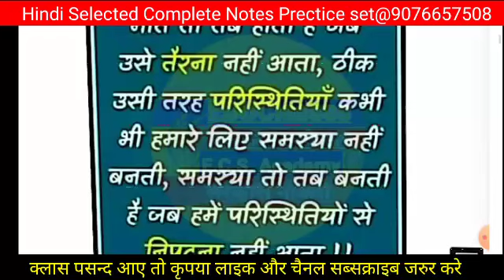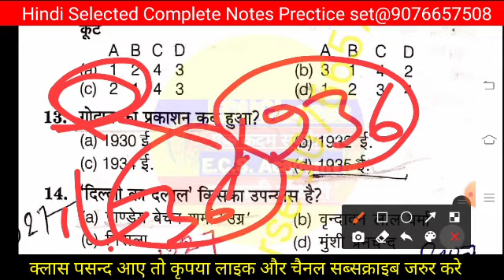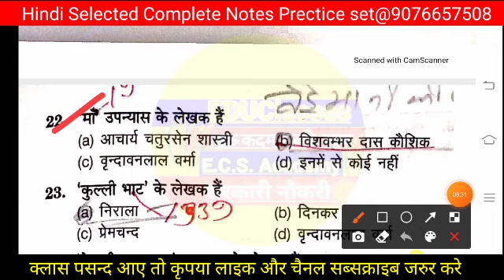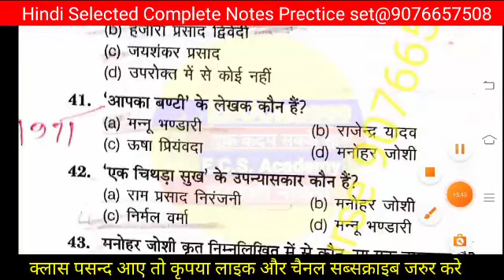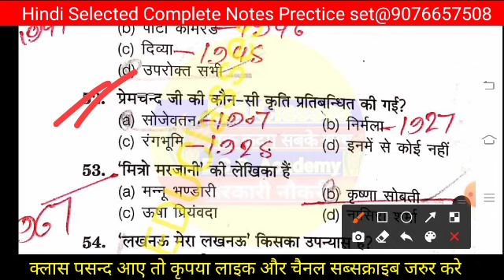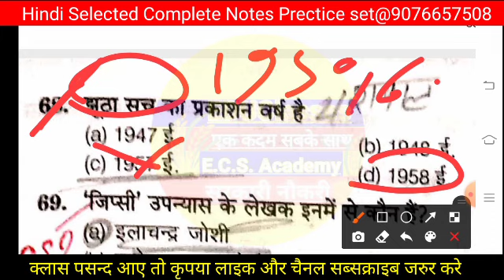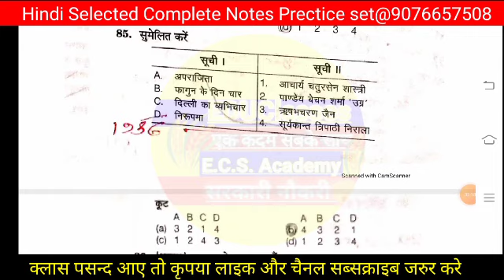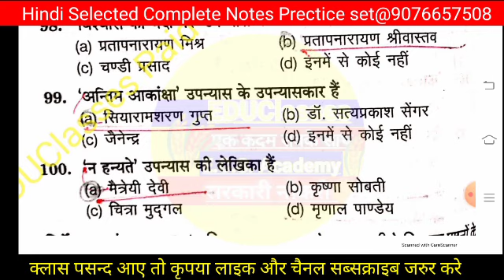UGC/NET-2021 हिंदी उपन्यास से अति महत्वपूर्ण 100+प्रश्न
हिंदी उपन्यास
हिंदी उपन्यास का विकास
हिंदी उपन्यास की विशेषता
हिंदी उपन्यास का प्रकाशन वर्ष
हिंदी साहित्य का प्रथम उपन्यास